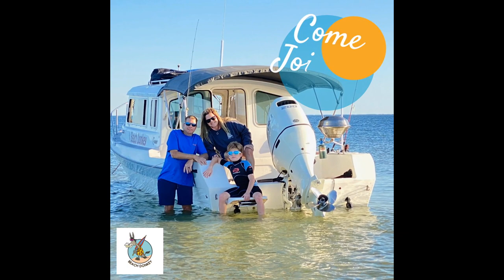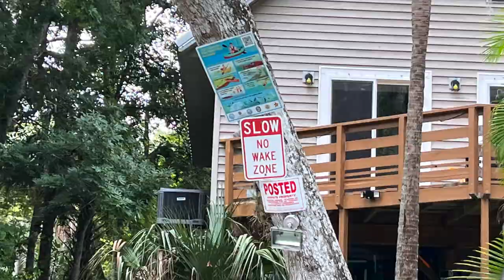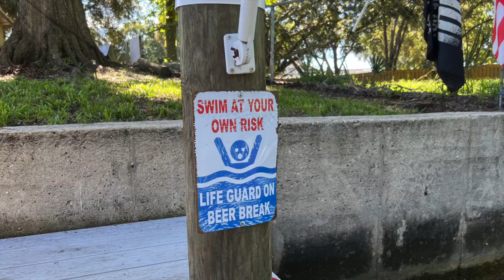C-Dory Meets Mermaids and Manatees on the Weeki Wachee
The Beach Donkey took a long weekend from July 2-5, 2022 to hang out on the Weeki Wachee River.  It was not the first time we enjoyed the Weeki (as locals call it) but it was a weekend of many firsts.  This is a short, but sweet, video which did not capture all of the fun and adventure we experienced.

We tried to scallop just outside the mouth of the Weeki with no success.  We saw more manatees and other wildlife on this trip than we ever had.  This is interesting because it was warm, not usually when you see manatees up in spring water.  Also there were ALOT of people and vessels.  One would think that this would deter the animals from being seen. I have to say, the turtle you see me snorkel with towards the end of the video was an anomaly.  It was at the Hernando flats on Tuesday...the day after July 4th. So I believe there were a total of like 4 boats including the beach donkey.  It was probably the clearest I have seen the water there because of that and the reason we saw the turtle as well as all the baby needlefish.

Another first was a midnight cruise up the Weeki with me, Kevin, Finn, Mark and Rachel
(of which I did not film).  We took Mark's boat and it was absolutely beautiful.  We heard owls and saw some crazy people doing crazy things in the moonlight.  Finn even got to drive in the dark and did a great job!  The whole weekend was definitely an adventure not to be forgotten.